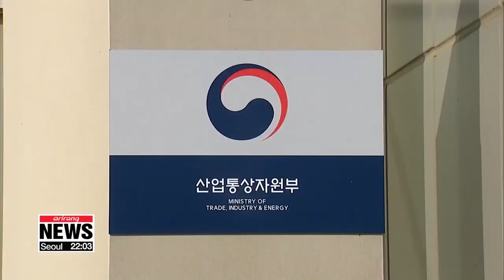S. Korea's trade representatives head for Geneva to attend WTO General Council over trade spat...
산업부 김승호 실장 등 통상대표단 WTO 참석 위해 출국

South Korean trade representatives led by the deputy minister for international affairs left for Geneva to attend the WTO meeting.
The General Council does not make binding decisions, but it will put Seoul-Tokyo diplomacy on the global stage.
Yoon Jung-min explains further
South Korea's trade representatives left Incheon on Monday for Geneva, Switzerland to attend the General Council meeting, which starts on Tuesday.
The team is led by the deputy minister for international trade and legal affairs,  Kim Seung-ho, who'll deliver the South Korean government's full position on Japan's export restrictions.
"I will think carefully and come up with the right and concise statement that will put them in their place."
Kim is an expert on international trade.
He led the team that successfully defended South Korea at the WTO when Seoul was sued by Japan for banning fish from the Fukushima area after the 2011 nuclear disaster.
His counterpart from Japan will be Shingo Yamagami, director-general of the economic affairs bureau at Japan's foreign ministry.
South Korea will explain the unfairness of the export restrictions in light of the principles of free trade,... and try to convince the international community to pressure Tokyo to withdraw them.
The General Council is the WTO's highest decision-making body after the Ministerial Conference, and this year it'll be attended by 164 member countries.
Both Korea and Japan will get a chance to speak in turn, and other parties can join the discussion, but Tuesday's meeting is not binding and it cannot settle the dispute.
"The General Council does not make binding decisions on these issues. Trade between the two countries will be discussed, but this will not do much to narrow their differences. Nevertheless, it will bring attention to the issue on the global stage and make other countries, including the U.S., consider stepping in to mediate."
Currently, Japan is accepting feedback until Wednesday before it decides to exclude Korea from its whitelist of trading partners.
The South Korean government will submit an opinion to Japan before then to explain the unfairness of both the export restrictions and the whitelist measure... and to call on Tokyo to take back the restrictions.